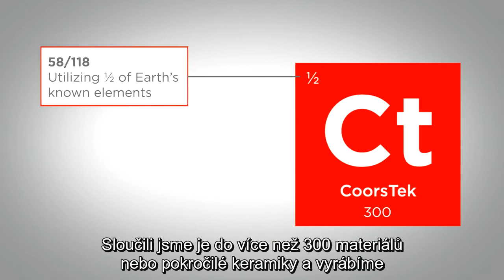Úvod do CoorsTek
CoorsTek s více než 100letou historií tiše mění svět díky své špičkové keramice, která jde do mnoha různých aplikací napříč mnoha různými průmyslovými odvětvími.